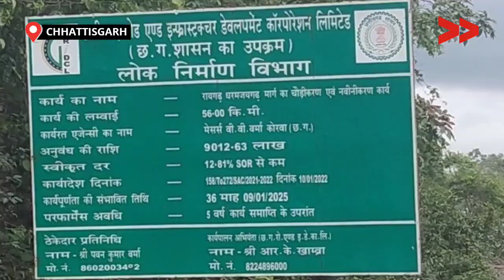IMPACT । सड़क निर्माण के बाद प्रगति की ओर बढ़ रहे कदम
रायगढ़ जिले में कंपनियों और खदानों की वजह से हजारों की तादाद में परिवहन चलते हैं और रायगढ़ से धर्मनगर जाने वाली हाईवे को पूर्ण रूप से बर्बाद कर दिया गया था। जिसमें तराईमाल और गेरवानी जो बस्ती पड़ता है वह पूर्ण रूप से जर्जर हो चुकी थी। जिसके लिए कई बार धरना आंदोलन अधिकारियों से मुलाकात, अधिकारियों को आवेदन दिया गया। परंतु कोई कार्यवाही न होता देख एक विकराल चक्का जाम किया गया है।

जिसमें एसडीएम गगन शर्मा जाकर आश्वासन दिए थे, बाद में कलेक्टर साहब से मुलाकात की गई और रोड बनना चालू हुआ। परंतु कछुआ की चाल से सड़क निर्माण चल रहा था, जिसके लिए वीडियो बनाकर हम अधिकारी से मिले अलग-अलग संगठन अलग-अलग समूह राजनीतिक पार्टी अलग-अलग जनप्रतिनिधि सभी ने अपने स्तर पर प्रयास किया। जिससे सरकार के सामने ज्यादा दबाव पड़ा और यह रोड बनकर तैयार हुआ।

This story is by Rajesh Gupta, a Community, Content Creator from Raigarh, Chhattisgarh